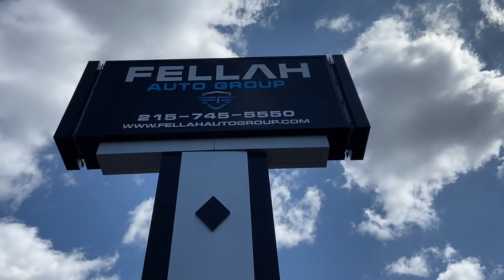2019 Volkswagen Jetta GLI S in Bristol PA Stock #: 87467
Fellah Auto Group - Philadelphia is honored to present a wonderful example of pure vehicle design... this 2019 Volkswagen Jetta GLI S only has 53,499mi on it and could potentially be the vehicle of your dreams! When you purchase a vehicle with the CARFAX Buyback Guarantee, you're getting what you paid for. This wonderfully fuel-efficient vehicle offers a supple ride, quick acceleration and superior styling without sacrificing MPGs. Look no further, you have found exactly what you've been looking for. Driven by many, but adored by more, the Volkswagen Jetta GLI S is a perfect addition to any home.